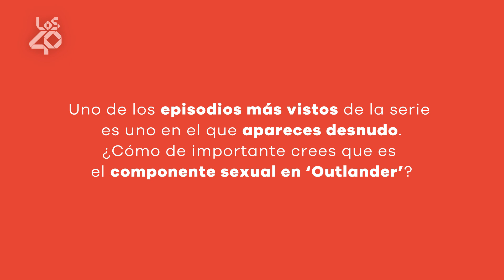SAM HEUGHAN nos cuenta lo que piensa de sus fans españolas y su evolución en OUTLANDER | LOS40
El mítico Jamie de ‘Outlander’, Sam Heughan, se pasó por Madrid para
hablar con los medios, y en LOS40 no nos lo quisimos perder. El actor nos reveló los primeros detalles sobre la nueva temporada, la evolución de su trama e incluso cómo fue su experiencia conociendo por primera vez a sus fans españolas en la capital. ¡No te lo pierdas!